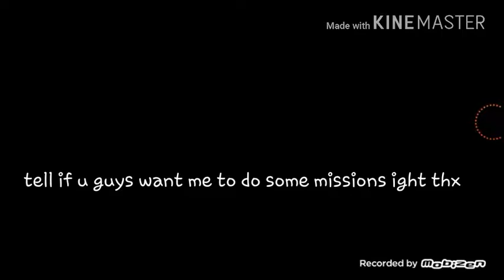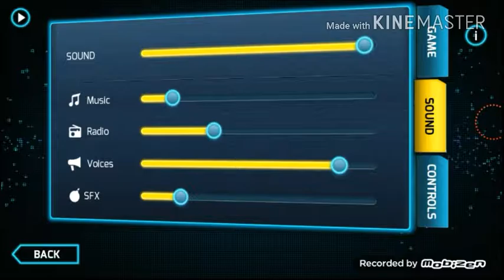Playing gangster Vegas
Tell me if u want me to do missions